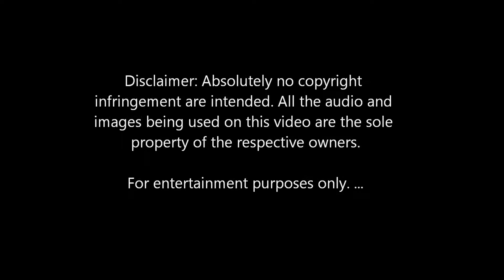Kon halave song with Anitaji SAJDA SITSTERS FAME